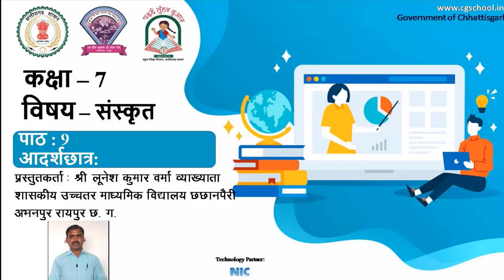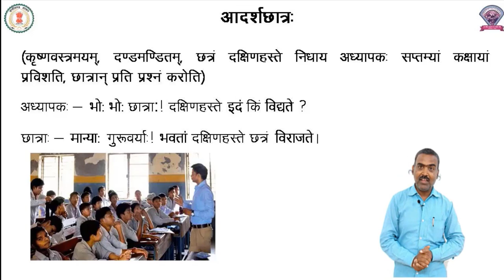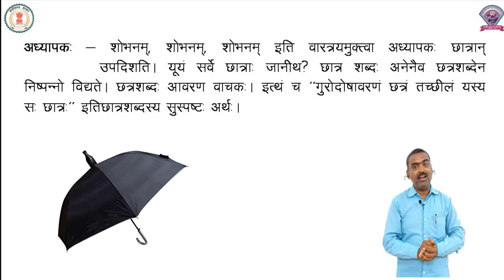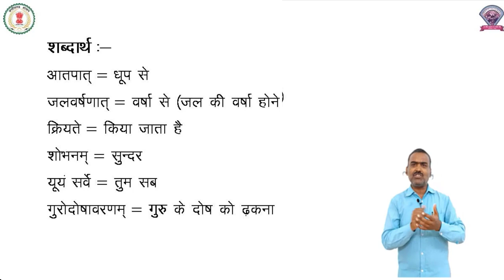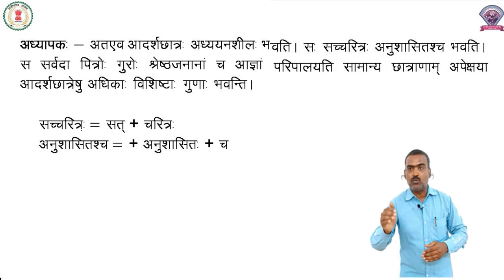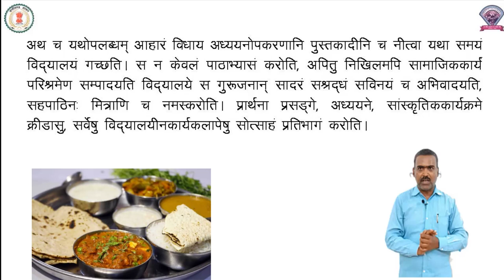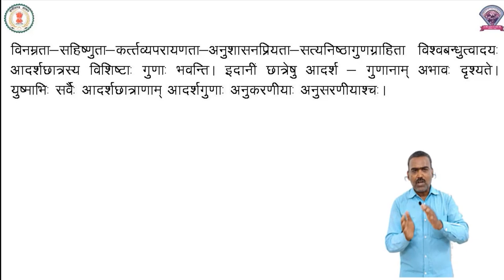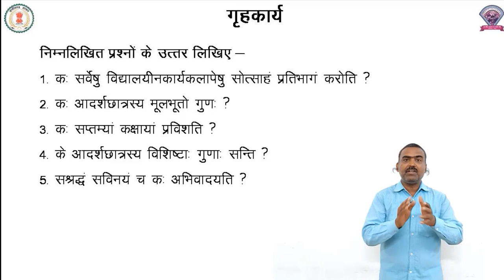Class - 7, Sanskrit, Chapter - 9, आदर्श छात्र:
कक्षा - 7
विषय - संस्कृत
पाठ - 9
पाठ का नाम - आदर्श छात्र: